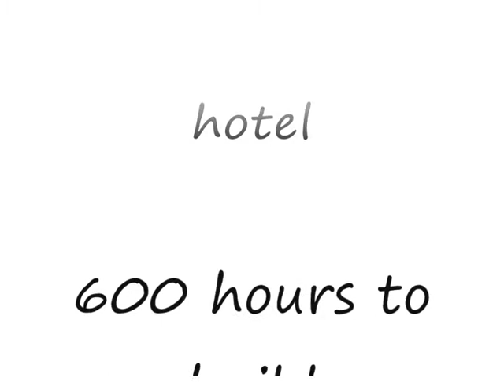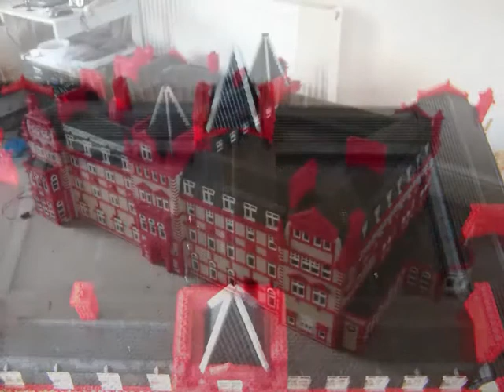LEGO THE HEADLAND HOTEL NEWQUAY MADE FROM LEGO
The Headland hotel is one of the most iconic buildings in Cornwall. It is a fantastic family run hotel that is extremely dog friendly.